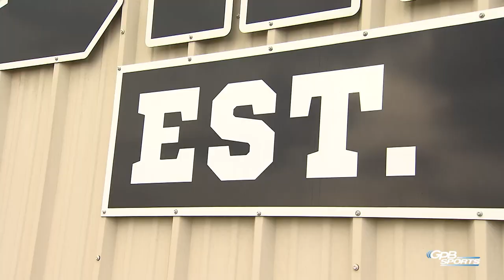Southern Swing 2021: Wayne County Head Coach Ken Cribb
GPB's Jon Nelson hit the road to visit football teams across South Georgia! In this segment, Nelson caught up with Wayne County Head Coach Ken Cribb.